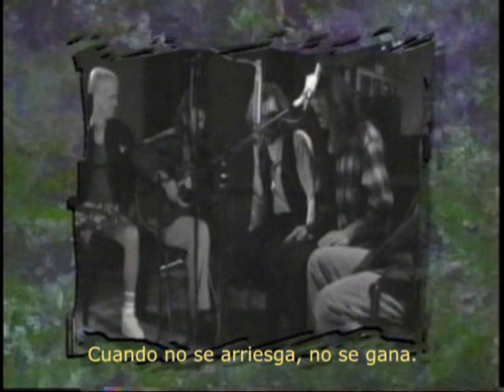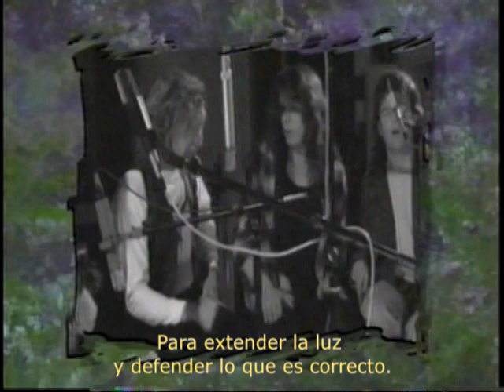READY, WILLING AND ABLE - PETRA (Subtitulos)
Words and music by Bob Hartman
Based on 1 Peter 3:15, 2 Timothy 4:2

Enough of the sidelines, gotta get in the game
When nothing is ventured, nothing is gained
He's callin' the numbers play by play
We're either out or we're in all the way

Get in the action whatever the cost
Nothing can equal the worth of the lost
Shoulder to shoulder, hand to the plow
Today is the day and the right time is now

And the field is ready for the new reserve
We will bring the harvest with a will to serve

(Chorus)
Ready, willing and able
To advance the light and defend the right
Lifting up the cross to the waiting lost
Ready to serve and willing to go
Able to stand against the foe

Instant in season drop of a hat
Bases are loaded, it's our turn at bat
Pressure is mounting, the tension is hot
Heaven is watching to see what we've got
There is strength in numbers
There is hope in One
We are called and chosen to proclaim His Son

He's already given us all that we need
With love in our message and hope in our creed
When Yahweh is for us and faith is our stay
No power below us can stand in our way